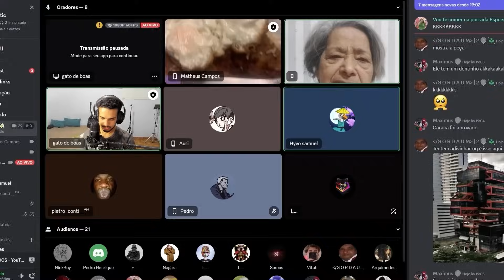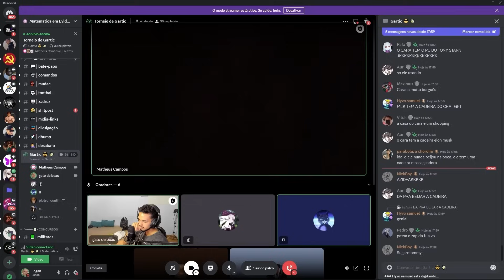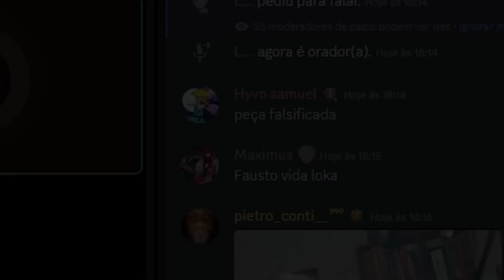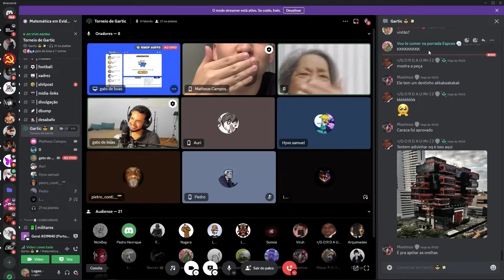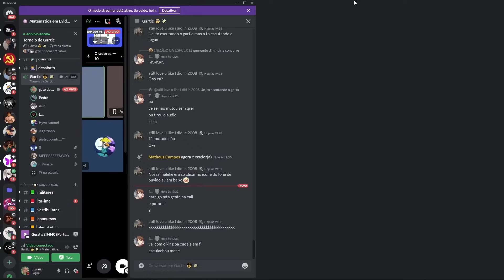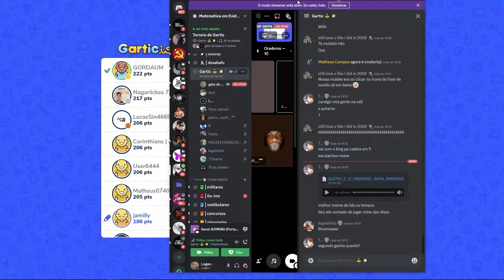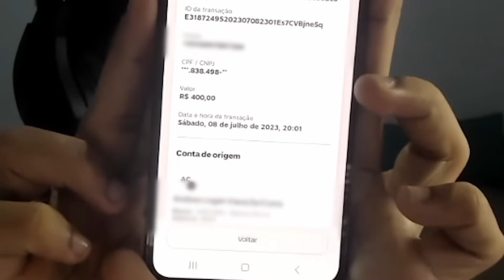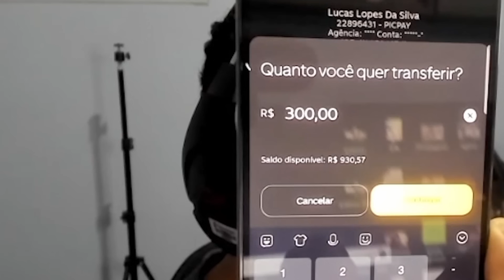EU ORGANIZEI UM TORNEIO DE GARTIC VALENDO BOLSAS DE ESTUDO E DINHEIRO 🤑